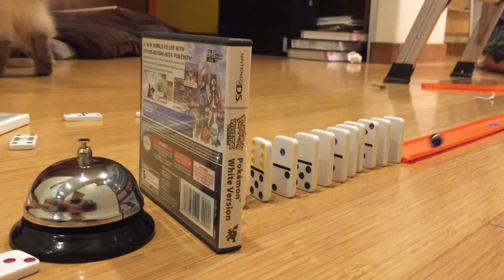Liam's Rube Goldberg Machine